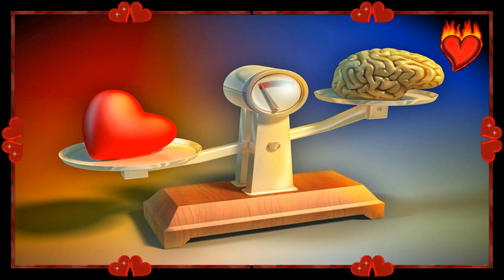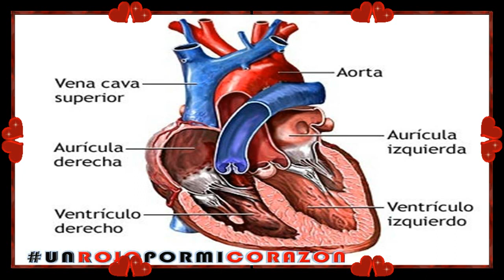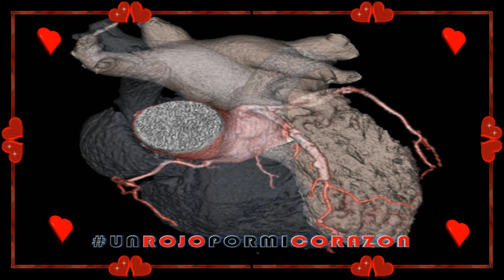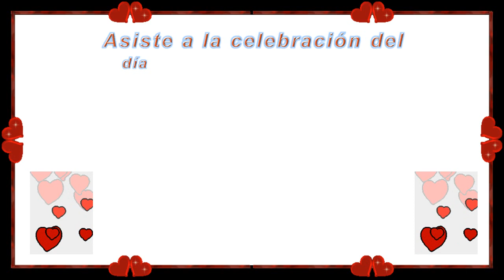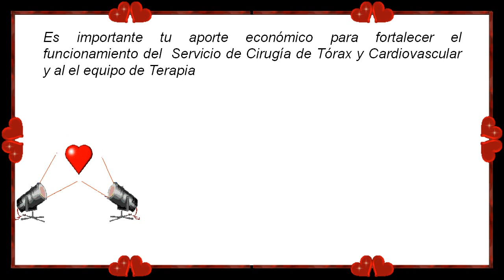Dia Mundial del Corazón - Costa Rica 29 Sep.2014 Hospital México